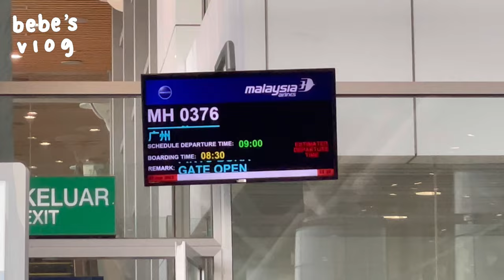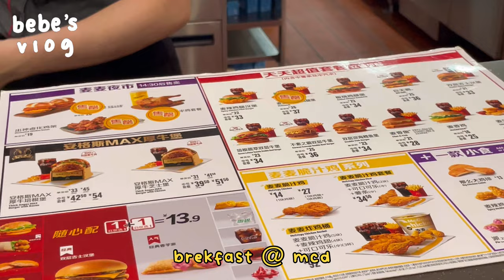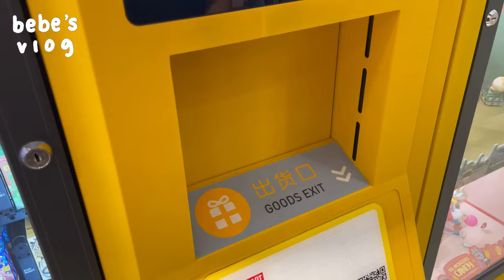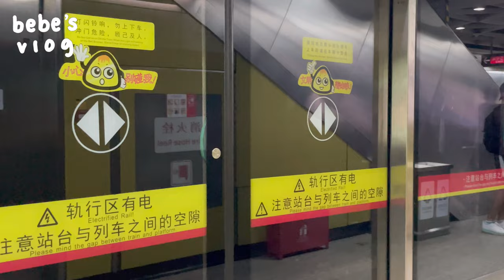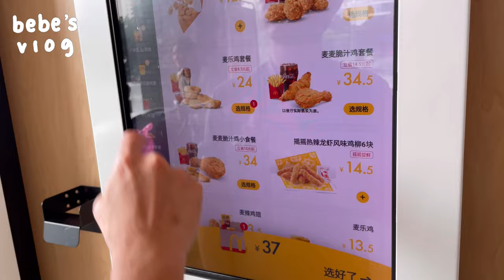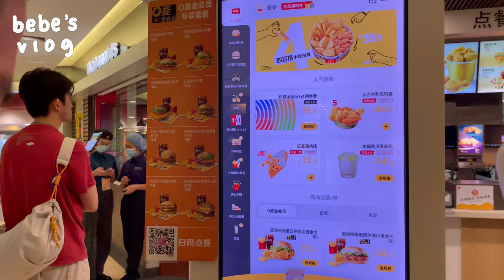trip to GUANGZHOU 🎀 | gaining prob 5kg, eating 24/7, exploring ✧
Hey guysss, so sorry for the wait but here's my guangzhou vlog finally, hope you guys enjoy this video and see u guys in my next video, love u guys. 💗

QOTD:
1. Have u been to china? (if yes, where)

小红书 ID: bebetzeyee

･ﾟ✧ My mini online store ✧･ﾟ